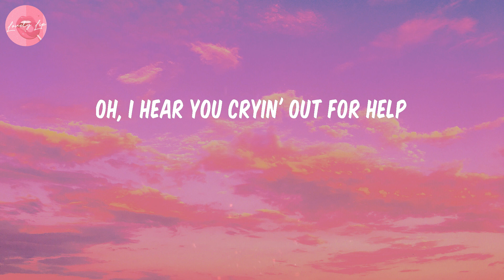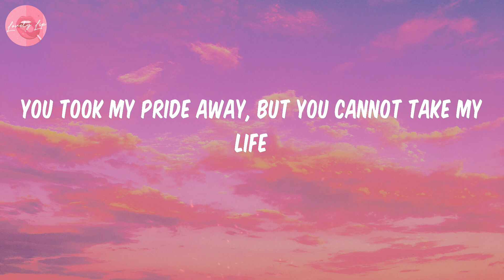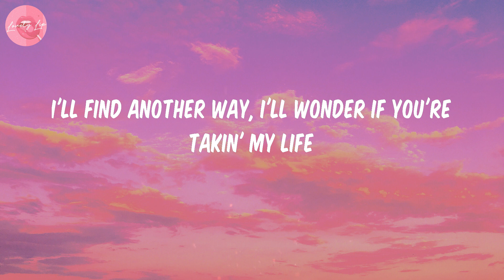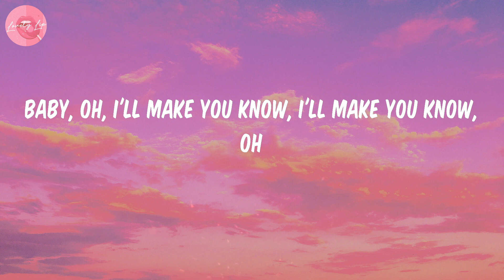Toxic - BoyWithUke (Lyrics)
BoyWithUke
Toxic
Toxic lyrics
lyrics Toxic
BoyWithUke Toxic
BoyWithUke Toxic lyrics
BoyWithUke lyrics Toxic
Toxic BoyWithUke
Toxic lyrics BoyWithUke